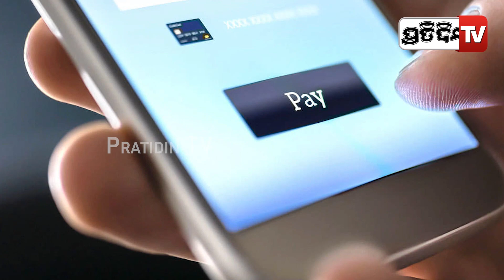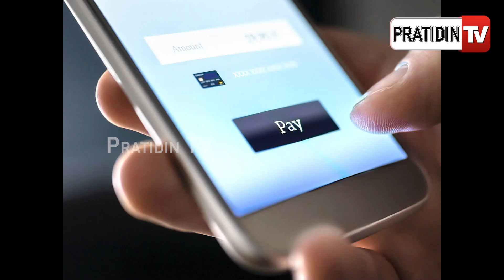୮ମ ଶ୍ରେଣୀ ଛାତ୍ରୀଙ୍କୁ ଦୁଷ୍କର୍ମ ପରେ ହତ୍ୟା ନଦୀରୁ ମିଳିଲା ମୃତଦେହ II PratidinTv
୮ମ ଶ୍ରେଣୀ ଛାତ୍ରୀଙ୍କୁ ଦୁଷ୍କର୍ମ ପରେ ହତ୍ୟା ନଦୀରୁ ମିଳିଲା ମୃତଦେହ I